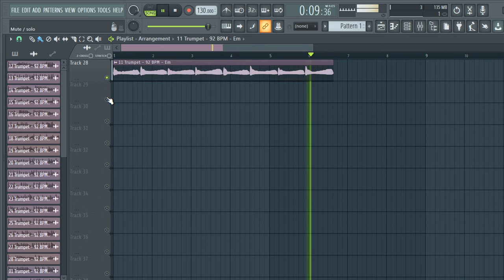[FREE] TRUMPET SAMPLE PACK/LOOP KIT (+16 Royalty Free) Samples for Drill,Hip-Hop and Trap | pt11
samples
samples free
samples music
free samples
trumpet loops pack download
trumpet sample pack free
acoustic trumpet chords sample pack
acoustic trumpet loops sample pack
blues trumpet sample pack
best trumpet sample pack
r&b trumpetsample pack
chill trumpet sample pack
trumpet loops sample pack
punk trumpet sample pack
rock trumpet sample pack
trumpet riffs sample pack
trumpet sample packs
trumpet sample packs reddit
soul trumpet sample pack
trap trumpet sample packsad emo guitar samples,
trumpet samples for trap
trumpet samples for beats
trumpet samples for lofi
trumpet samples for rap
lil peep trumpetsamples free
acoustic trumpet samples hip hop
sad trumpet samples hip hop
old acoustic trumpet sample
bones samples,
trumpet loop kit
trumpet for trap
trumpet de trap
texture trumpet
free loop kit trap
samples
trumpet samples
trumpet
trumpe loop kit
trumpe sample pack organic